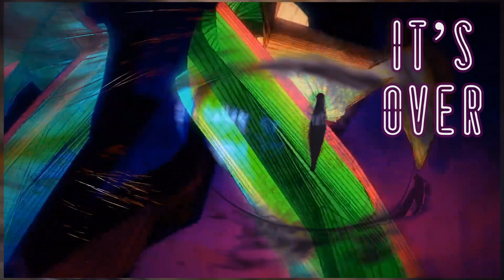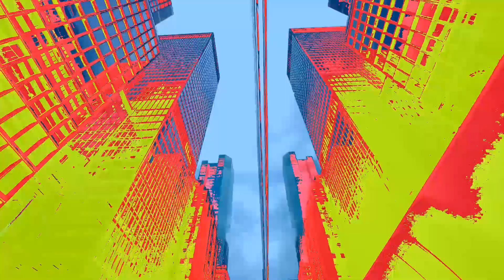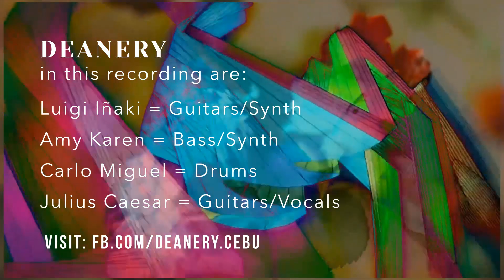Deanery - Three Is A Crowd (Official Lyric Video)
The latest offering and a comeback track from Deanery ever since their 2016 album, 'Wallow in Mud', is a moody post-punk number.

The track opens with a droning synth sound and slowly progresses into an erratic four on the floor thumper backed with call and response guitar hooks, and Julius' inimitable vocals carefully layers the whole song into place. The result — a   vibrant indie rock jams that coaxes you to either casually nod your head to the beat or pound your feet on the dance floor.

Deanery in this recording are:
Luigi Iñaki = Guitars/Synth
Amy Karen = Bass/Synth
Carlo Miguel = Drums
Julius Caesar = Guitars/Vocals